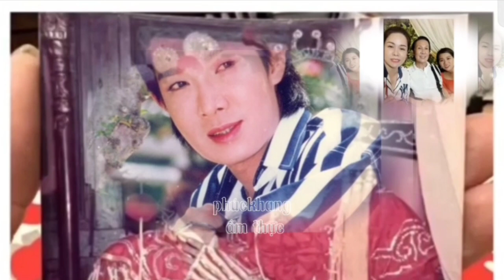Nhật Kìm Anh Khóc Nghẹn Tiết Lộ Bí Mật Xuyết Làm Vợ Hợp Pháp NS Sĩ Vũ Linh Phải Chia Tay lý do 1đieu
Chào các anh chị và các bạn đế với kênh phuc khang ẩm thực chuyên Rivew ăn uống và cuộc sống các bạn xem nhớ like chia sẽ đăng ký kênh và góp ý kiến ủng hộ kênh để kênh phát tiển tốt hơn từ đống góp to lớn của quý khán giả thân thương của kênh xin trân thành cảm ơn cô chú anh chị và các bạn rất nhiều.
Anh chị và các bạn ủng hộ để kênh Món ngon mỗi ngày pkn có động lực làm nhiều video mới để gửi đến anh chị cô chú và các bạn trong nước, và nước ngoài xem được đất nước việt nam đổi mới từng ngày